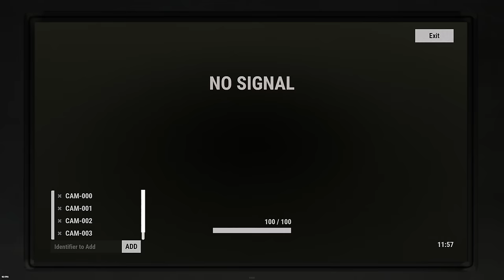my first raid was nothing short of magnificent - RUST SOLO #4 S133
juicy loot makes me smile. 🙂